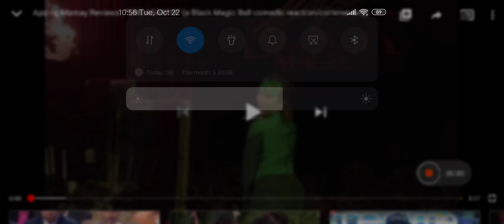Apo ng Mamay Reviews : “UNDASAN’19” a Black Magic Ball